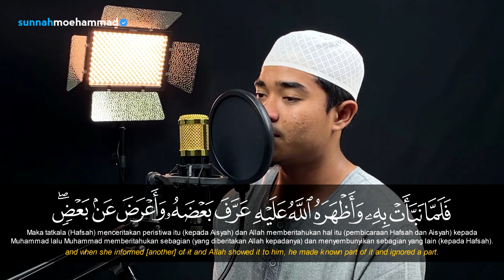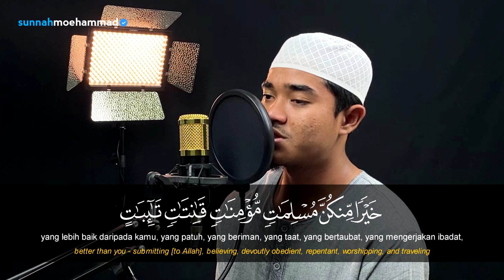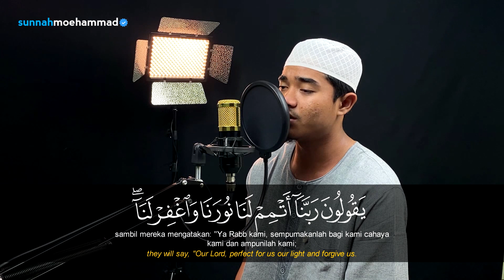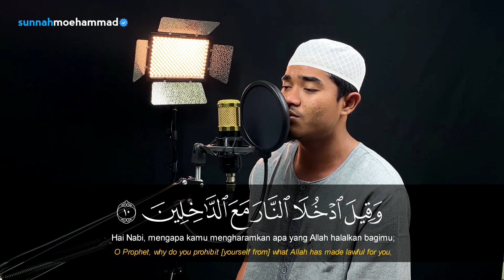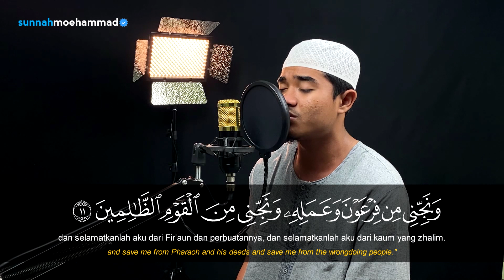Murottal Merdu Surah At-Tahrim - Juanda (Santri Ma'had As-Sunnah Aceh) || Sunnah Moehammad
Orang yang berbahagia adalah orang yang perhatiannya tertuju kepada al-Qur'an Al- Karim, pikiran dan tekad kuatnya tertujukepada memahaminya dan mengamalkannya,

Orang yang diberi Taufik oleh Allah Ta'alla adalah orang yang dengan taufik-Nya bisa mentadabburi Al-Qur'an dan pilih oleh-Nya untuk bisa mengingat-Nya dan memperingatkan manusia dengan Kitab-Nya tersebut.

Ingin menjadi bagian dalam menyebarkan ayat-ayat Allah? Donasikan sebagian hartamu untuk mendukung operasional dakwah Sunnah Moehammad Production, dengan cara transfer ke rekening dibawah ini:

BANK BCA
(Kode 014)
A.N Radja Tia Parama Arta

Semoga pahala jariyah terus mengalir hingga yaumul qiyamah kepada kita semua.
Aamiim, ya Robbal'alamin.

Jazaakumullahu khayran.

Semoga bermanfaat, Baarakallahu fiykum.